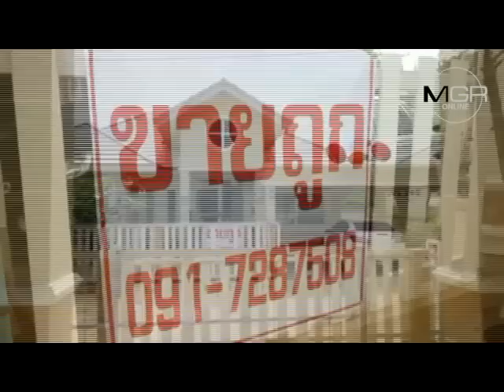ชาวราชบุรีสุดเซ็งขึ้นป้ายขายบ้านถูกยกหมู่บ้าน หลังซื้อมา 2 ปี มีทั้งรอยรั่ว และรอยร้าว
14/12/2016 ชาวราชบุรีสุดเซ็งขึ้นป้ายขายบ้านถูกยกหมู่บ้าน หลังซื้อมา 2 ปี มีทั้งรอยรั่ว และรอยร้าว
        ราชบุรี - ชาวบ้านในเมืองราชบุรีสุดเซ็ง พร้อมใจกันขึ้นป้ายประกาศขายที่ซื้อมากว่า 2 ล้านบาท ในราคาถูกยกหมู่บ้าน หลังซื้อมา 2 ปี มีทั้งรอยรั่ว และรอยร้าว